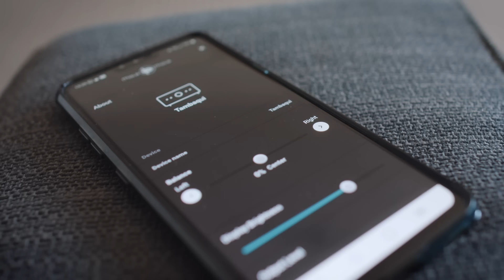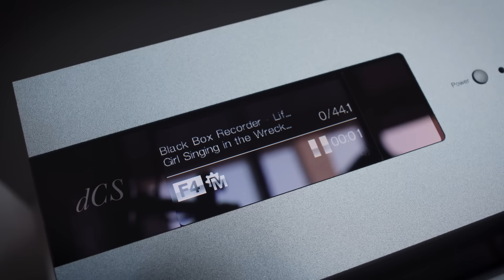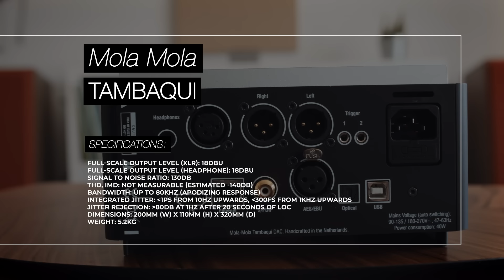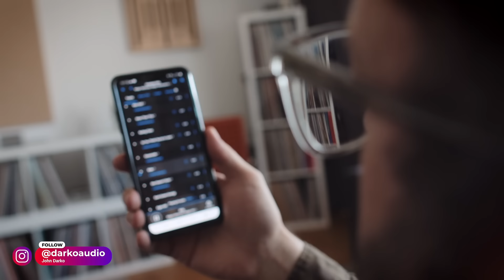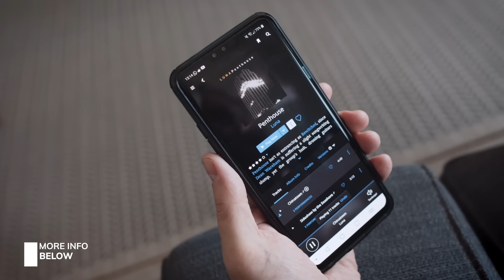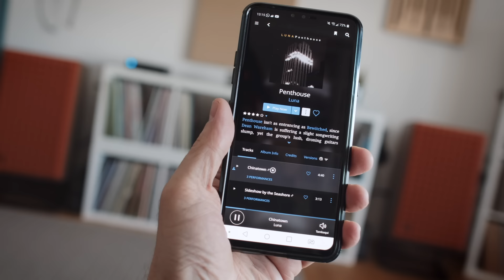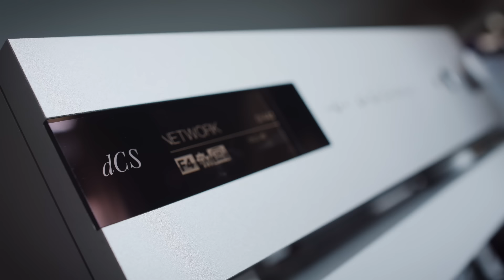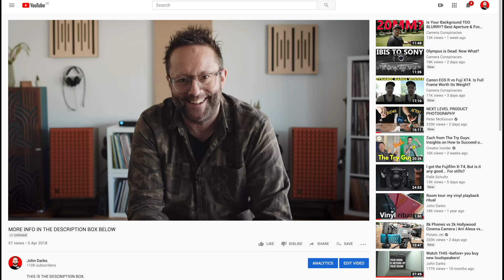High-end DAC OFF! Mola Mola Tambaqui vs. dCS Bartók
Camera: Olaf von Voss | Editor: John Darko | Motion GFX: John Darko

Also seen in this video...

Why are comments turned OFF?

DID YOU KNOW WE HAVE A PODCAST?